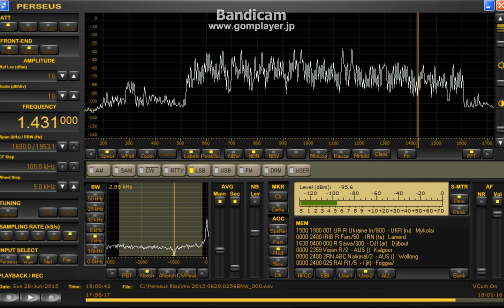1431 kHz Sawa and Radio Ukraine Itn. / June 28,2015 1800 UTC